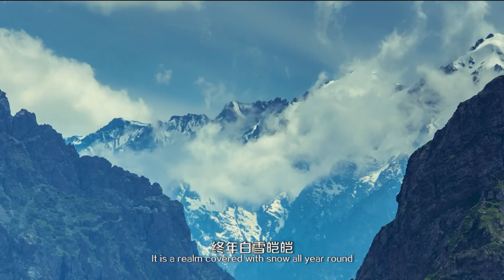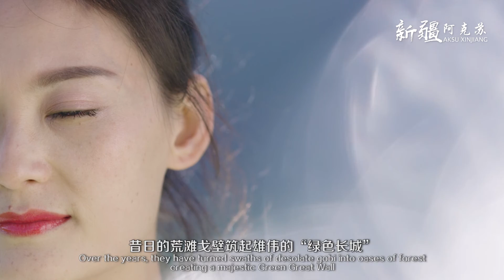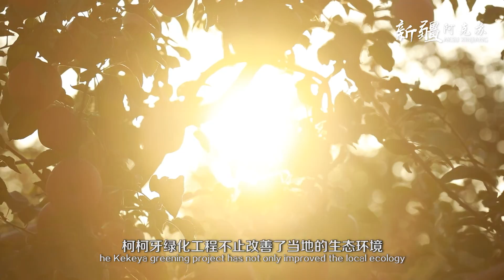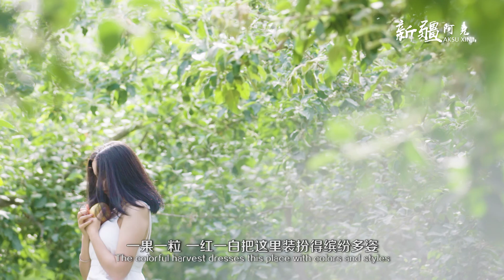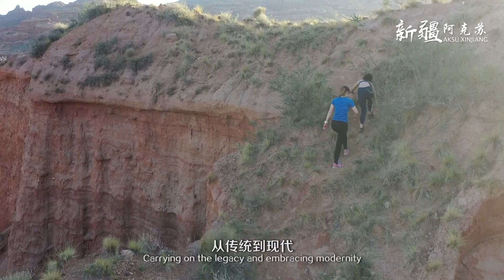Aksu Xinjiang | 阿克苏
𝗖𝗼𝗻𝗻𝗲𝗰𝘁 𝘄𝗶𝘁𝗵 𝗖𝗖𝗖 𝗶𝗻 𝗦𝘆𝗱𝗻𝗲𝘆